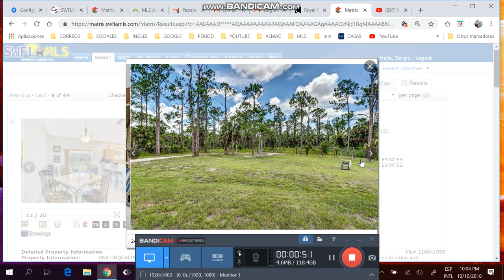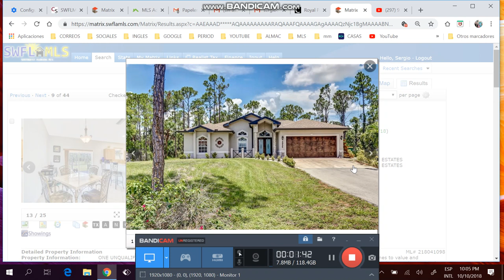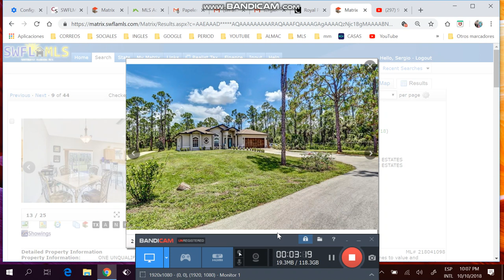Casa finca de 3/2/2 de +1 acre,desde $180k,financiada ,Sergio